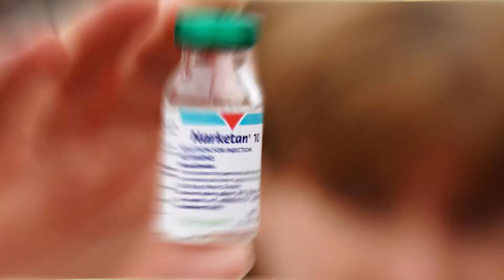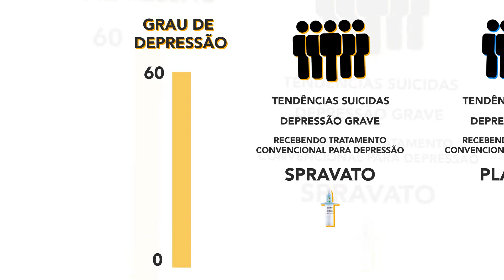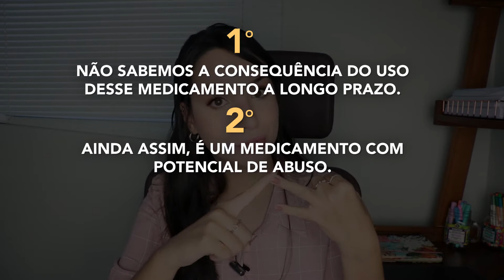Spray Antidepressivo: TUDO o que você (realmente) precisa saber sobre o Spravato (Escetamina).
💡 Importante: esse conteúdo é para fins educativos, não tem fins de diagnóstico ou tratamento, não substitui uma consulta personalizada com um médico ou profissional de saúde qualificado. Se você sofre ou acha que sofre de depressão, procure um médico psiquiatra ou um psicólogo para avaliação do seu quadro e para saber como prosseguir.

💌 PERGUNTAS FREQUENTES:
📕 Qual a sua profissão?: Sou farmacêutica e especialista em criação de conteúdo em saúde.
📑 Você prescreve?: NÃO!
📕 Quais bases de pesquisa você usa?: Pubmed e Scielo.

🎧 PARANAUÊS TÉCNICOS:
Lente: A que já vem com a câmera